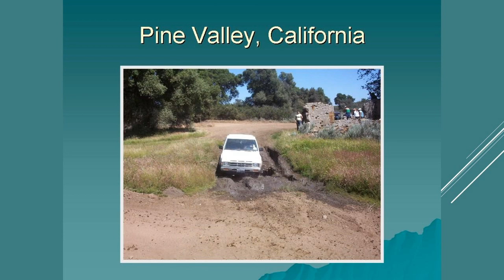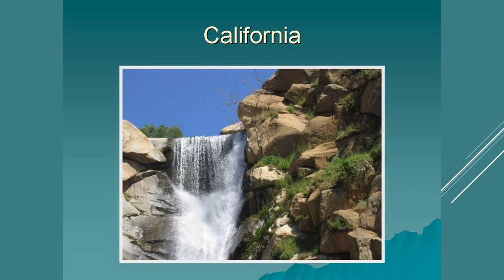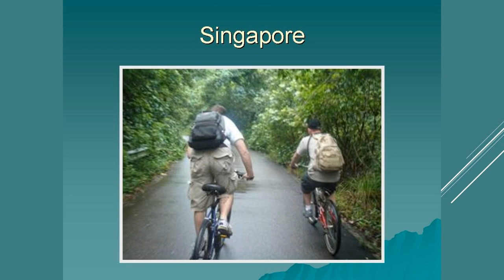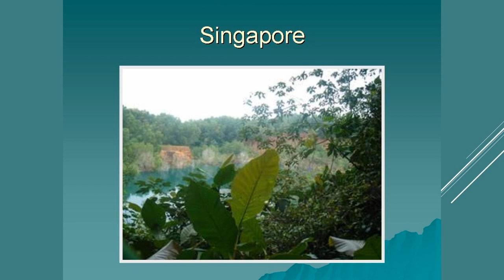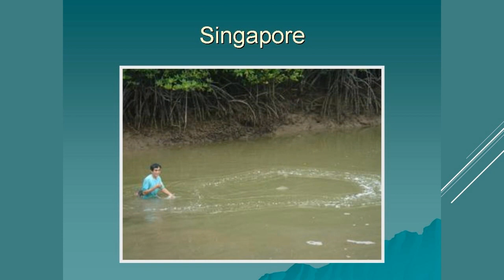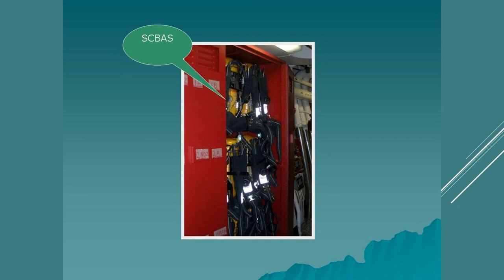Matt Mahoney 2006